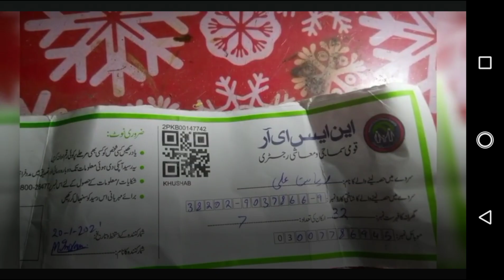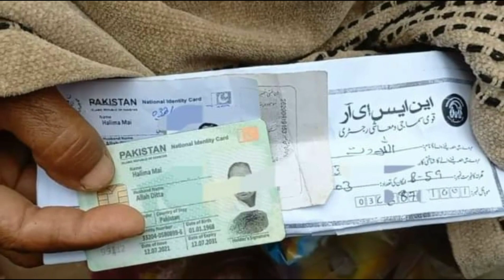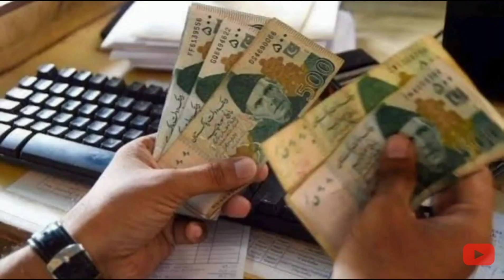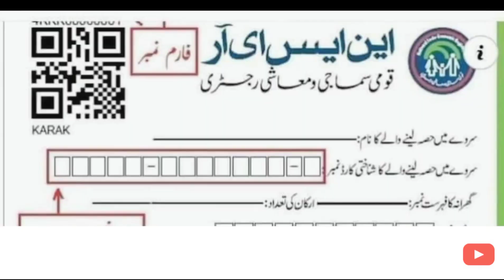بجٹ پیش ہونے کے بعد لاتعداد نئے پروگرام شروع ۔بے نظیر انکم سپورٹ پروگرام راشن پروگرام، کفالت قسط، ،؟